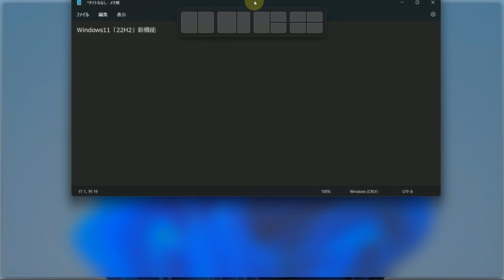Windows11「22H2」新機能 マウスのドラッグ操作でスナップレイアウトを行う方法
■キーボード操作のみでスナップレイアウトを操作する方法

この動画では、Windows11でマウスのドラッグ操作でスナップレイアウトを行う方法を解説しています。